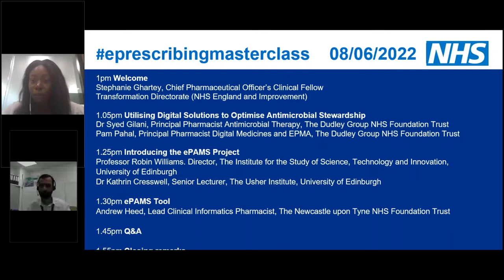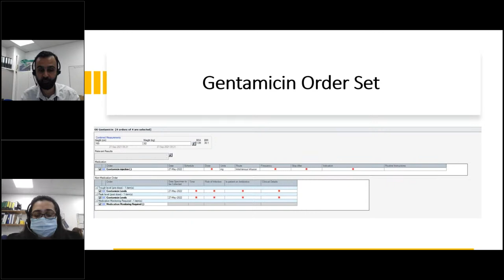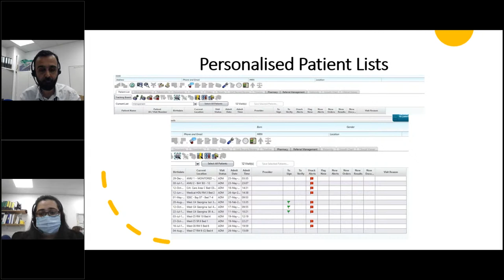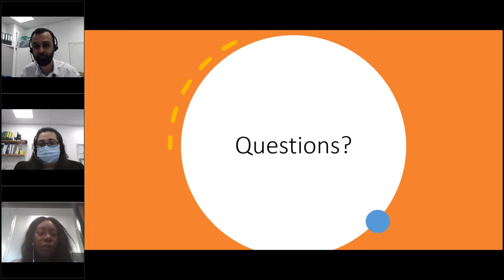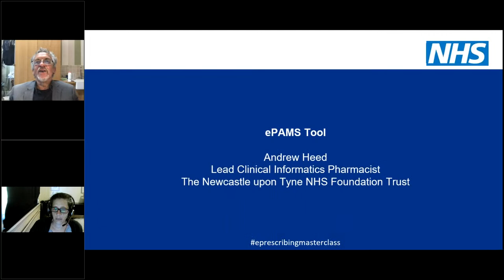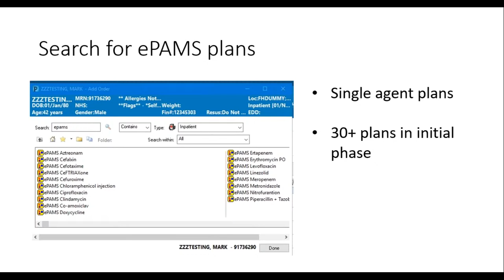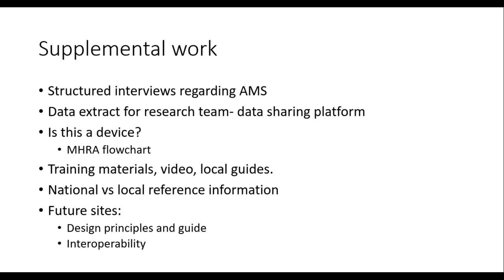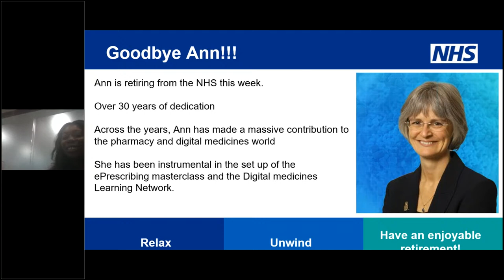ePrescribing Masterclass - 8 June 2022 (1pm - 2pm)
The ePrescribing masterclass series consists of a monthly webinar where NHS organisations can share their learning and experiences on digital transformation and enable Trusts to follow in their footsteps as quickly and effectively as possible.

The sessions are designed to accelerate digital transformation, reduce unwarranted variation, and deliver quality improvements in patient safety, clinical outcomes, and service user experience. It is also an opportunity for people to present at a national level.

The events will be of interest to Pharmacy teams, Implementation teams, IT teams, CCIOs, CMIOs and suppliers.

Each masterclass will last approximately 60 minutes. Sessions will be delivered via GoToWebinar.

Recordings of all sessions will be available. A certificate of attendance is available if viewing on GoTo.
The series was set up by Ann Slee, NHS England’s Associate Chief Clinical Information Officer (Medicines). Ann is a hospital pharmacist by background and has led various local and national initiatives around digital medicines and ePrescribing with experience in the development and deployment of digital technologies. She holds several honorary academic appointments and was a member of the advisory board for the Wachter review.

Ann is a Founding Fellow of the Faculty of Clinical Informatics.